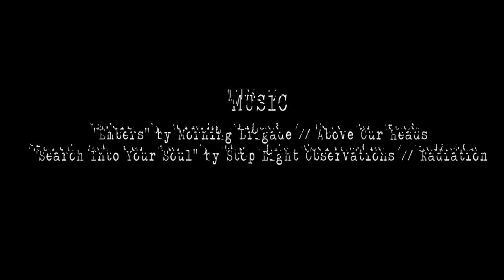"SCHOOL."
a novel by Hunter Gardner
Bitingduck Press - March 2014

a B+D- Film